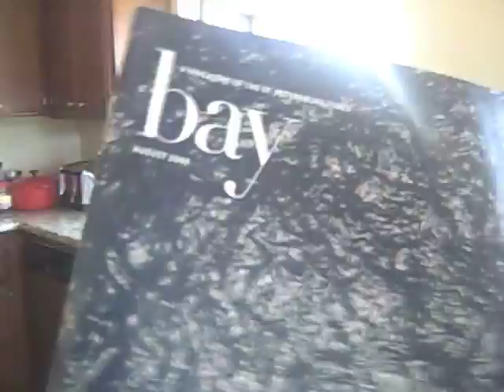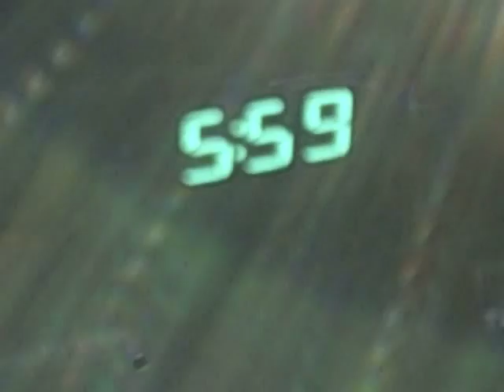WHEN YETIS ATTACK! (09.05.09- Day 54)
We've decided to post up 1 video a day for a year!!!